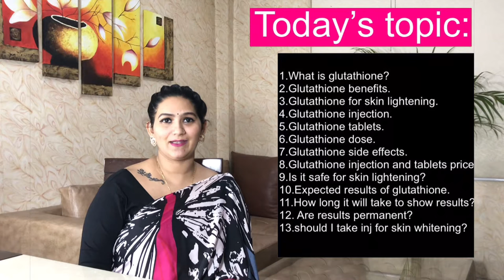Full body whitening | Glutathione skin whitening( गोरा करने वाले इंजेक्शन) treatment ।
In this video, I explained everything about full body whitening/Glutathione skin whitening  ( गोरा करने वाले इंजेक्शन) treatment। skin whitening treatment

Face wash for red and damaged skin--.1.

moisturizer for damaged face
sunscreen for damaged face

face moisturizer for normal dry face--
buying links :
1.bioderma moisturizer
2. cetaphil dam cream
3.RE' EQUIL Ceramide & Hyaluronic Acid
4.  Cetaphil Moisturizing Lotion

Body moisturizer-
1.aveeno moisturizer for dry itchy body
2.Parasoft Dry Skin Cream Cold And Winter
3.Venusia Max Intensive Moisturizing Lotion For Everyday Use, 300 g
4.fixderma moisturizing lotion

moisturizer for feet--parasoft feet cream
fixderma foot cream

body wash

buying links of sunscreens for normal to combination skin - 1 .photostable sunscreen
2.suncros sunscreen
3.avene spf 50 best but expensive
4.sebamed sunscreen spf 30

sunscreens for sensitive, rosacea prone skin -1. suncros for sensitive skin
2 .la sheild physico gel

suncreens for oily and acneprone skin-1.  La sheild sunscreen
2.acne uv gel sunscreen
3.face guard sunscreen
4.cetaphil day long oil free sunscreen

spray form sunscreen for normal to dry skin

physical ( chemical free ) sunscreens for super sensitive skin/ red and damaged skin
la sheild fisico gel--
2. RE' EQUIL Ultra Matte Dry Touch
3. neutogena physical sunscreen

Safe creams for face:

melaglow cream

aziderm 20% cream

kojivit plus cream

brite lite cream or demelan cream

biluma cream

face moisturizer for dry face--
buying links :
1.bioderma moisturizer
2. cetaphil dam cream
3.RE' EQUIL Ceramide & Hyaluronic Acid
4.  Cetaphil Moisturizing Lotion

Body moisturizer-
1.aveeno moisturizer for dry itchy body
2.Parasoft Dry Skin Cream Cold And Winter
3.Venusia Max Intensive Moisturizing Lotion For Everyday Use, 300 g
4.fixderma moisturizing lotion

fixderma foot cream

body wash
dove soap

2.suncros sunscreen
3.avene spf 50 best but expensive
4.sebamed sunscreen spf 30

sunscreens for sensitive skin -1. suncros for sensitive skin
2 .la sheild physico gel

2.acne uv gel sunscreen
3.face guard sunscreen
4.cetaphil day long oil free sunscreen

physical ( chemical free ) sunscreens for super sensitive skin/ red skin
2. RE' EQUIL Ultra Matte Dry Touch
3. neutogena physical sunscreen

If you suspect you may have a health problem, plz see you Health care provide. Thanks